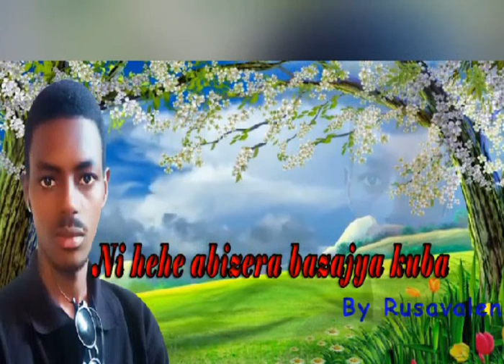Guhimbaza: Ni he he abizera bazajya kuba 396 Gushimisha Imana